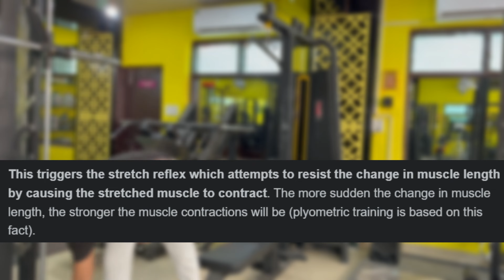Side Bend | FACTS VS MYTHS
Workout destination: IC Fitness Club, Dwarka Mor, New Delhi- 110059

About:
Certified Fitness Trainer, Master Trainer, Nutritionist as well as TRX Specialist with proven experience in body recomposition and muscle building. Sharing fitness instructions and knowledge for free to millions of people here on YouTube.